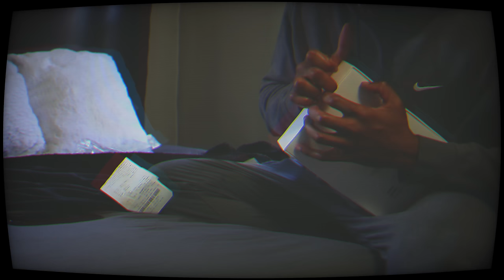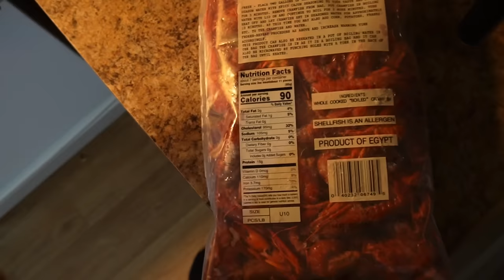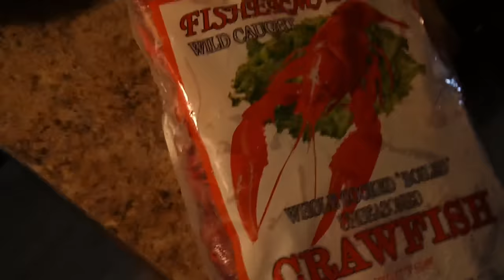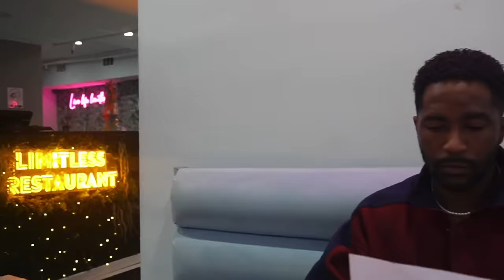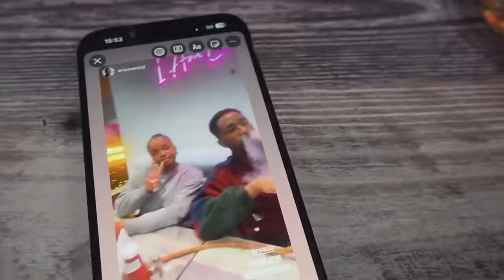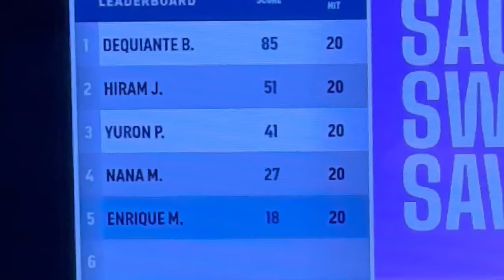Vlog | Visiting My Boyfriend | Long Distance Relationship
My favorite time of the month is when I get to see my baby 🖤
Not only have we prioritized FaceTime  but we also made it a point to see each other every month.
It was my month  to visit
Each day we grow closer with commitment and communication.
I can’t wait to have him with me everyday.